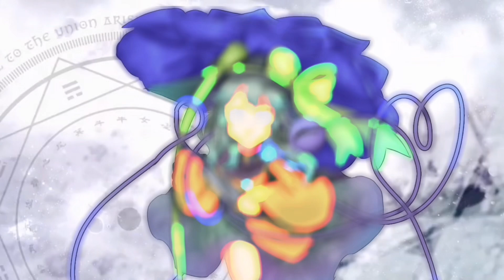【ロスワ】『リクエスト動画』常雨の傘差す妖怪 古明地こいし こいしの紹働動画風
拡散ショット：水木無無火曰
集中ショット：無水木水無火
スペルカード：水水木木水水
スペルカード：木水木水金金
ラストワード：水水火木水水